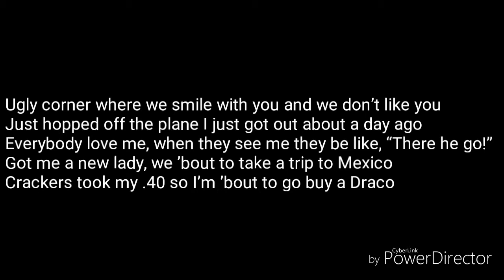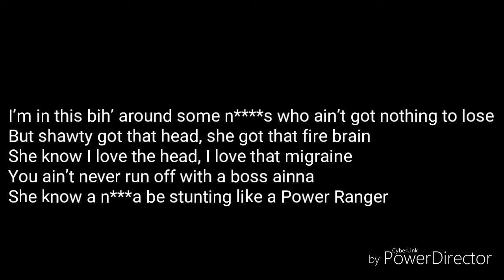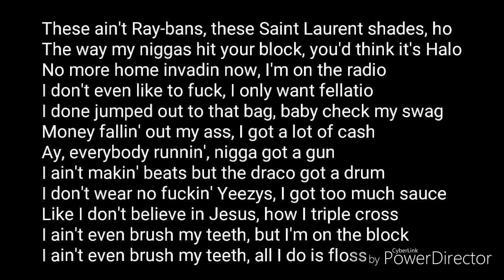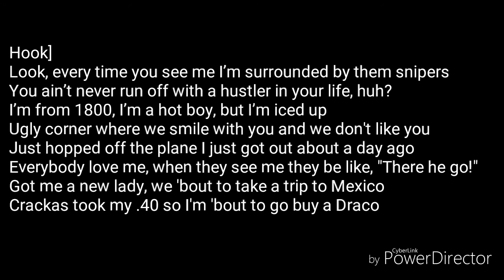Kodak Black "There He Go" Lyrics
[Hook]
Look, every time you see me I'm surrounded by them snipers
You ain't never run off with a hustler in your life, huh?
I'm from 1800, I'm a hot boy, but I'm iced up
Ugly corner where we smile with you and we don't like you
Just hopped off the plane I just got out about a day ago
Everybody love me, when they see me they be like, "There he go!"
Got me a new lady, we 'bout to take a trip to Mexico
Crackas took my .40 so I'm 'bout to go buy a Draco

[Verse 1]
Ay, Lil Kodak on the beat I got that bass, ho
Boy I drop that shit that they be waitin' for
I like the Beamer but I'm about to go cop a Wraith tho'
I done peeped your true colors, boy you a rainbow
I got Space Jams on my feet, I'm on the moon
I'm really lit, so I ain't gotta use no auto-tune
Yeah, I'm the shit, but you know damn well I ain't number two
I'm in this bih' around some niggas who ain't got nothin' to lose
But shawty got that head, she got that fire brain
She know I love the head, I love that migraine
You ain't never run off with a boss ainna
She know a nigga be stunting like a Power Ranger

[Verse 2]
These ain't Ray-bans, these Saint Laurent shades, ho
The way my niggas hit your block, you'd think it's Halo
No more home invadin now, I'm on the radio
I don't even like to fuck, I only want fellatio
I done jumped out to that bag, baby check my swag
Money fallin' out my ass, I got a lot of cash
Ay, everybody runnin', nigga got a gun
I ain't makin' beats but the Draco got a drum
I don't wear no fuckin' Yeezys, I got too much sauce
Like I don't believe in Jesus, how I triple cross
I ain't even brush my teeth, but I'm on the block
I ain't even brush my teeth, all I do is floss

[Hook]
Crackers took my 40 so I'm 'bout to go buy a Draco